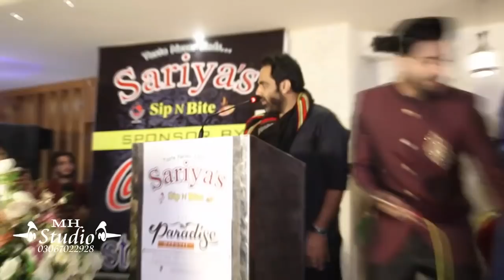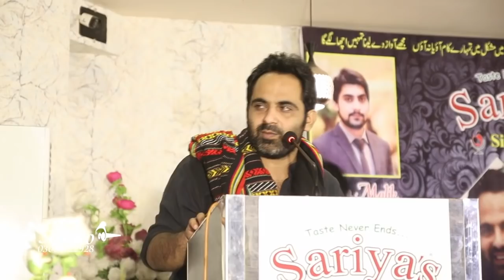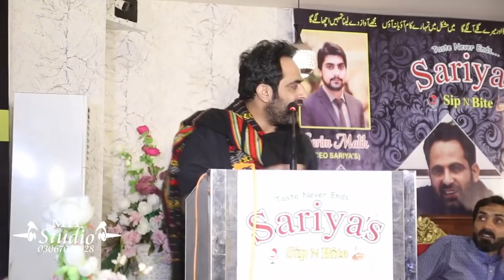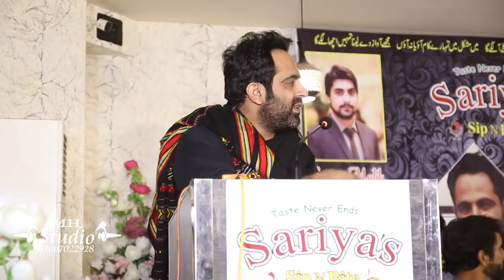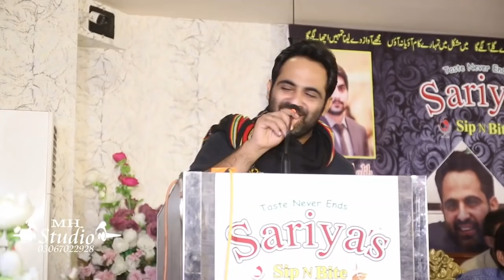TEHZEEB HAFI - FAISALABAD